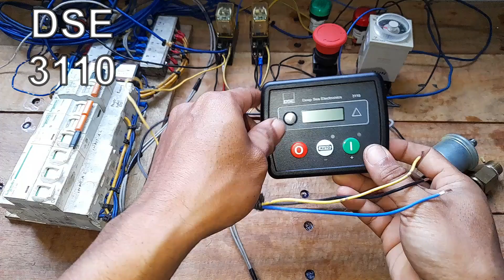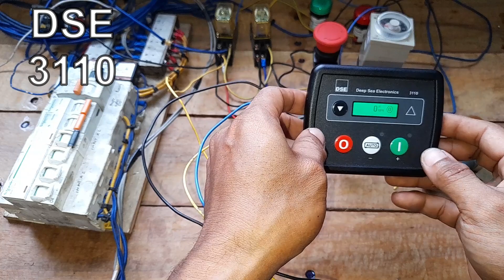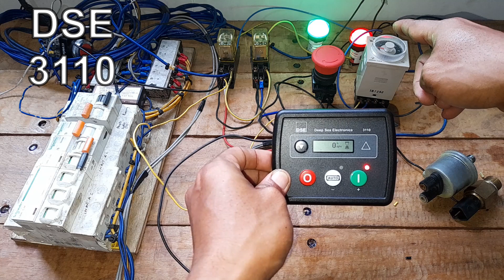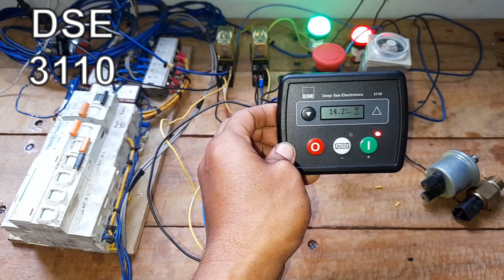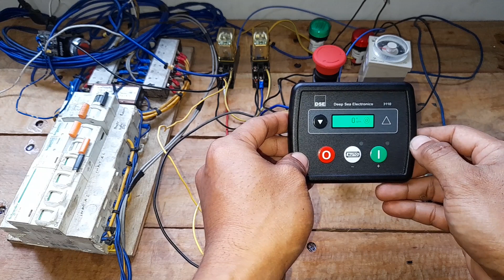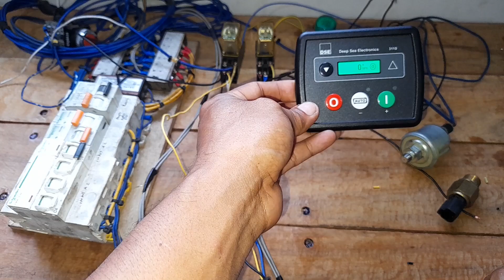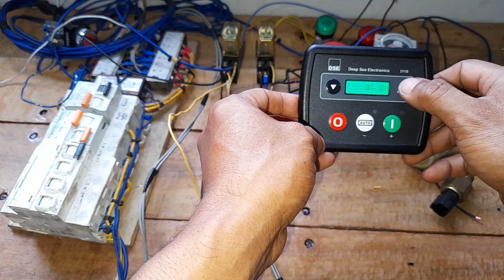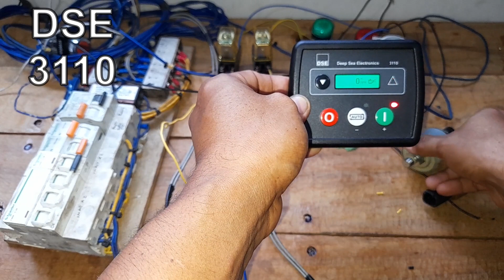Belajar,Control Module Deepsea Electronic DSE3110 Untuk Genset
Pada video Geanaon Alon kali ini memuat tentang Cara pengoperasian dan simulasi Modul Deepsea 3110 yang digunakan untuk Genset.
Lengkap dengan simulasi Safety device dan Auto start.